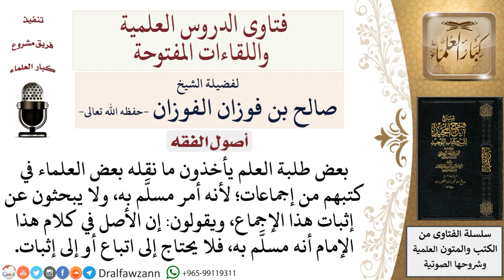حكم الاعتماد على الإجماعات المنقولة بدون تأكد من نوعها ومراد أصحابها منها؟ للشيخ صالح الفوزان